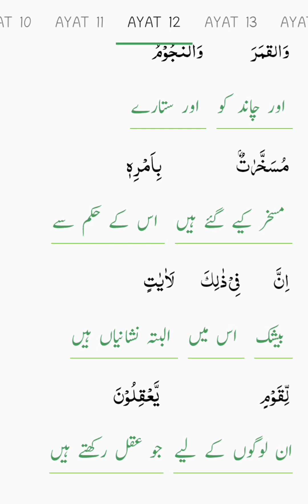surah nahal tarjmahtafseer Ayat9/12 | سورۃالنحل